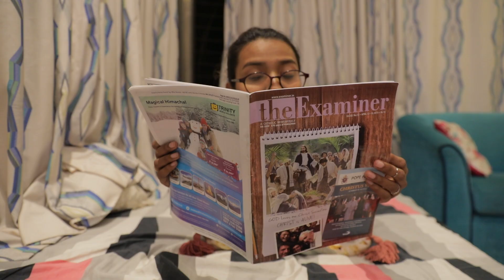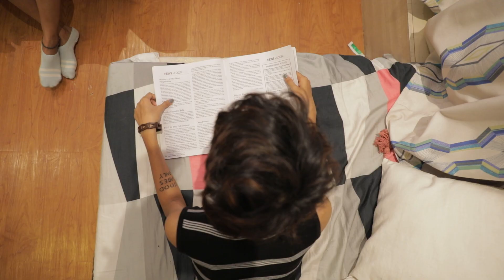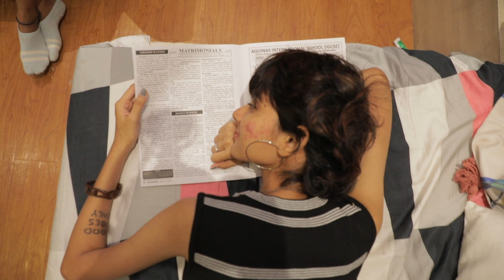An App-lication a day, keeps the Matrimonials away?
There's an app for everything these days - even one to find your soulmate!
Find out what happens when these girls try their luck online.
The perfect app may not be on your smartphone after all!

Video Production: Melroy Fernandes and Vadin Gear